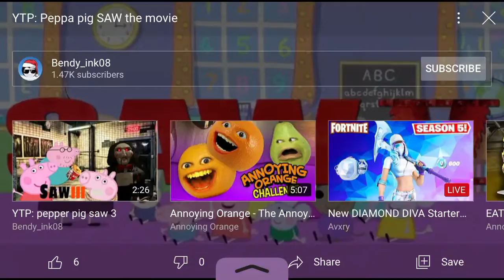Peppa Pig and the Jigsaw (2/5) Movie CLIP - You Die (2002) HD